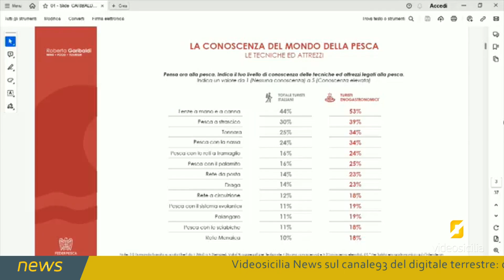Gustando "Gustorie", i pareri raccolti sul campo